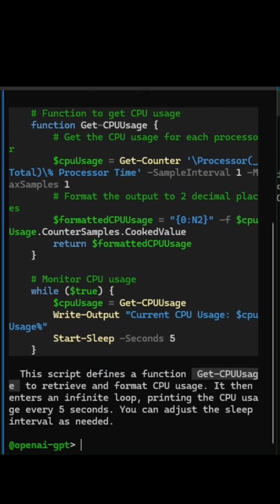🚀 Start the New AI Shell in PowerShell | Let AI Script for You ⚡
Start-AIShell brings artificial intelligence directly into your PowerShell terminal! 🚀 In this video, we’ll show you how to launch and use AI Shell, the brand-new interactive AI environment from Microsoft. You’ll learn how to run commands, generate scripts, explain errors, and even ask questions — all inside PowerShell.

We’ll walk through a real demo where you start AIShell, connect it to OpenAI or Azure AI, and instantly transform your workflow. Whether you’re debugging scripts, automating repetitive tasks, or building new functions, Start-AIShell helps you code faster and smarter.

Perfect for IT professionals, DevOps engineers, and automation enthusiasts who want to explore the next evolution of PowerShell.
💡 Stick around till the end to see a bonus example where AI generates a CPU monitoring script automatically!

How to?
1. Install the AI Shell
2. Configure OpenAI or Azure AI in the config file, add your keys.
use the command: /agent config
The config file will open, uncomment your GPT and add the key
3. Renew the config with the "/refresh" command